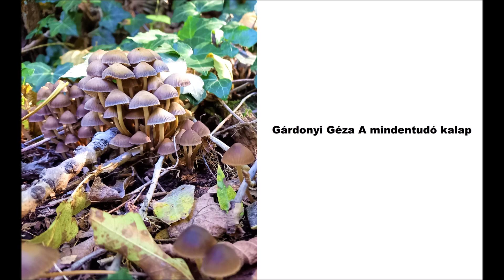Gárdonyi Géza: A mindentudó kalap